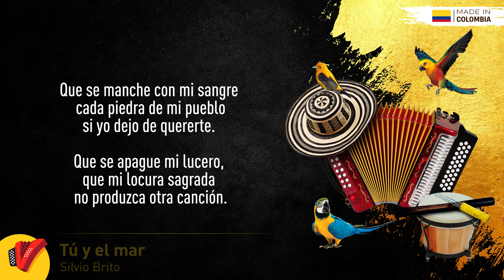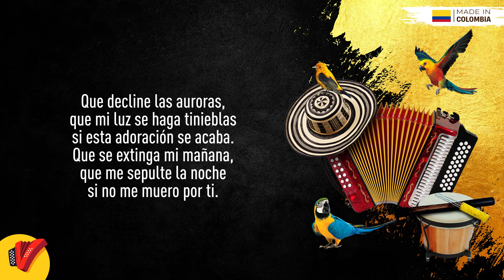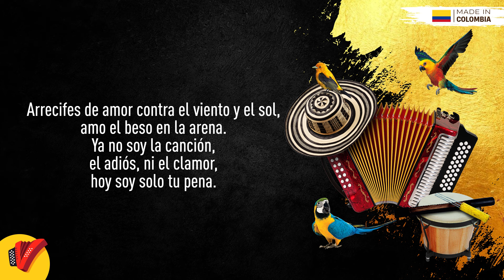Tú Y El Mar, Silvio Brito, Video Letra - Sentir Vallenato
No pares de disfrutar de Tú Y El Mar, un gran éxito de Silvio Brito.

Autor: Tomas Darío Gutiérrez

Letra:

Que se manche con mi sangre
cada piedra de mi pueblo
si yo dejo de quererte.

Que se apague mi lucero,
que mi locura sagrada no produzca otra canción.

Traigo un verso manchado de luna,
traigo un canto teñido de sol.

Aquí estoy junto a ti,
como lo quise ayer, navegando en mi ensueño.
Que encontré mi ilusión, tú y el mar y el amor
hoy se han hecho mis dueños.

Volveré cuando muera la tarde
a buscarte temblando de amor.

Que decline las auroras,
que mi luz se haga tinieblas
si esta adoración se acaba.

Que se extinga mi mañana,
que me sepulte la noche
si no me muero por ti.

Quiero ahogar mi cantar en las olas
y que mueran mis versos así.

Arrecifes de amor contra el viento y el sol,
amo el verso en la arena.
Ya no soy la canción, ni el adiós, ni el clamor,
hoy soy solo tu pena.